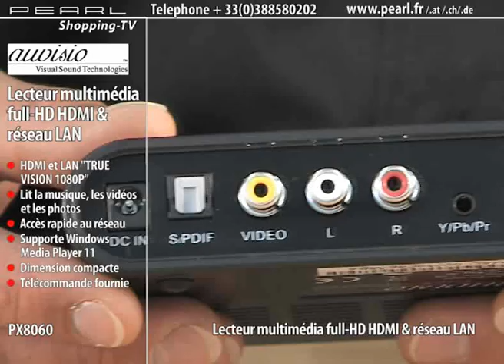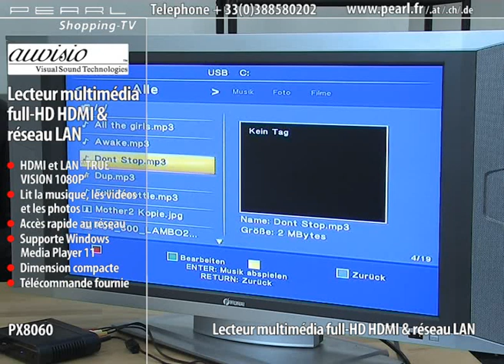LECTEUR MULTIMÉDIA FULL HD HDMI & RÉSEAU LAN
Cette petite plateforme multimédia deviendra rapidement le centre de votre installation home cinéma.

 Il est possible d'y brancher un périphérique de stockage USB et elle se connecte à votre PC via l'interface réseau pour vous permettre d'accéder à vos films, photos et fichiers audio.

 Il est possible de raccorder le boîtier à votre télé en HDMI pour profiter d'une qualité optimale en Full-HD. Plus besoin de graver un CD/DVD pour regarder un film ou passer de la musique.